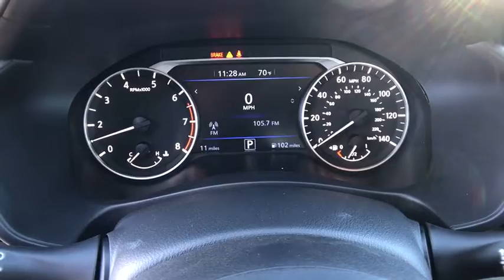2019 NISSAN ALTIMA Redding, Eureka, Red Bluff, Northern California, Sacramento, CA 19N012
PEARL WHITE New 2019 NISSAN ALTIMA available in Redding, California at Crown Motors Redding. Servicing the Eureka, Red Bluff, Northern California, Sacramento, CA area.
2019 NISSAN ALTIMA  - Stock#: 19N012 - VIN#: 1N4BL4CV6KC102117